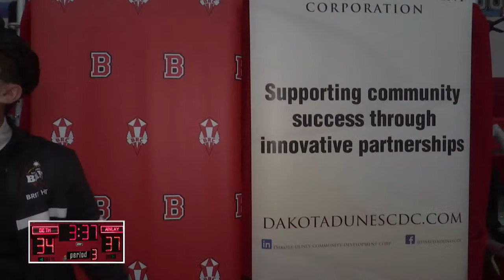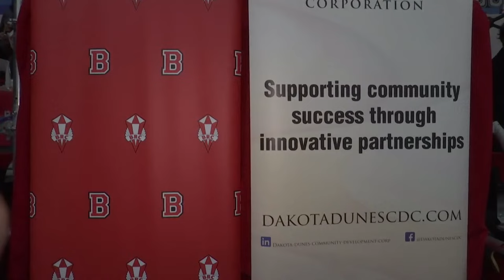BRIT 54 - Game 6 - Bethlehem vs Harry Ainlay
54th Annual BRIT Classic - BRIT 2024
Game 6
Bethlehem vs Harry Ainlay
Friday @ 14:00